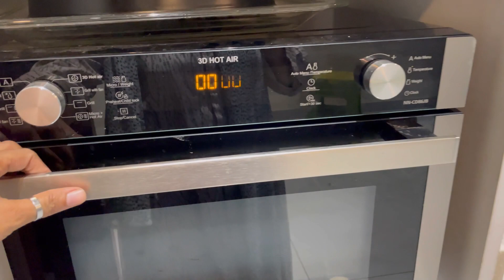ഇന്ന് ഒരു ഒപ്പിക്കൽ നോമ്പ് തുറയാട്ടോ😁 തട്ടികൂട്ടൽ | Ramadan special | Family Iftar Party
തട്ടിക്കൂട്ടൽ നോമ്പ് തുറ 😁
ramadan special
nomb thura special